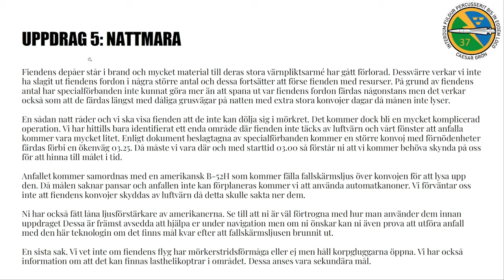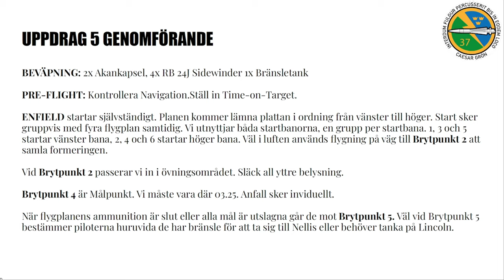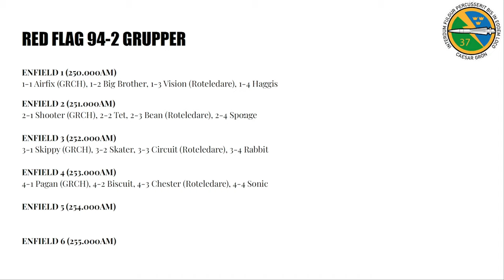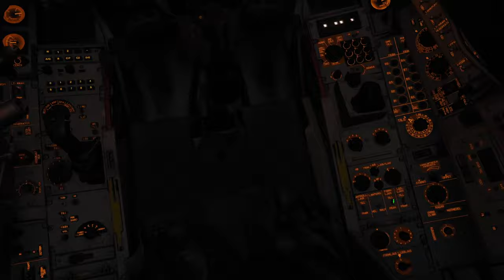DCS Red Flag 94-2 V: Nattmara